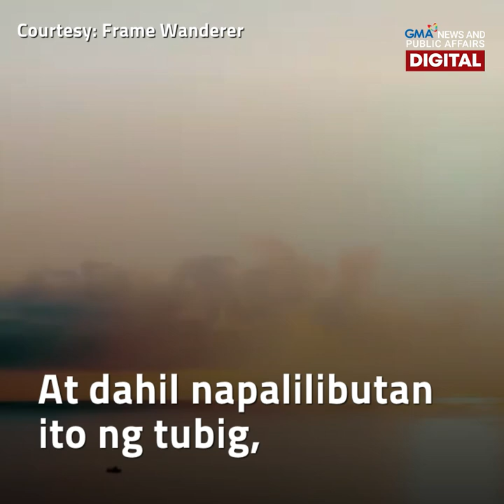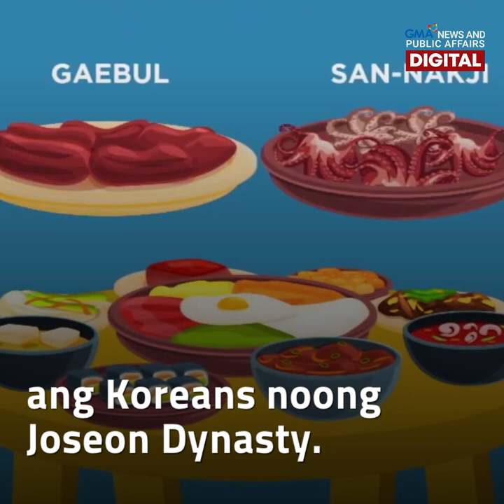Penis fish at iba pang exotic seafood sa Korea | Public Affairs Exclusives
Hindi lang samgyupsal at ramyun ang pambatong pagkain sa South Korea, dahil maipagmamalaki rin ng ating mga chingu ang kanilang exotic seafood dishes na talaga namang kakaiba!

Tulad na lang ng gaebul o penis fish na may kakaibang hitsura, pati na ang san-nakji o hilaw na octopus na literal na kikiliti sa iyong dila dahil inihahain ito na buhay at gumagalaw pa!

Ang kakaibang food trip sa Korea, tunghayan sa video!